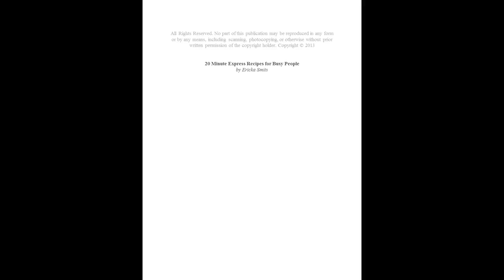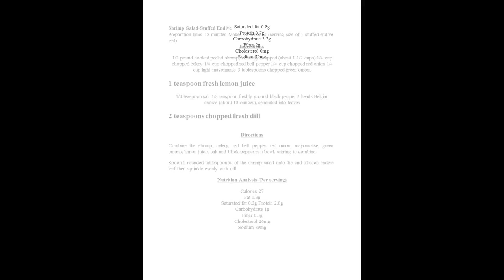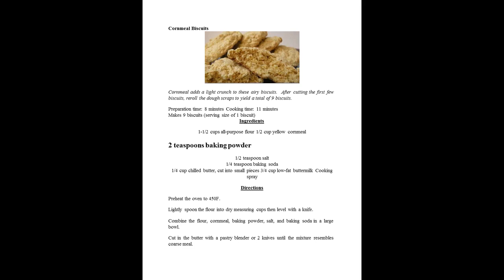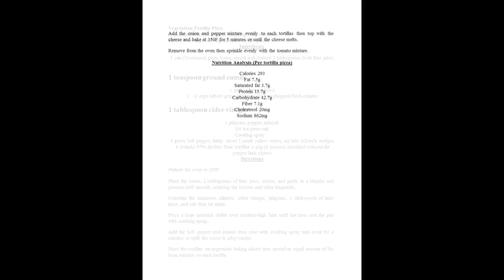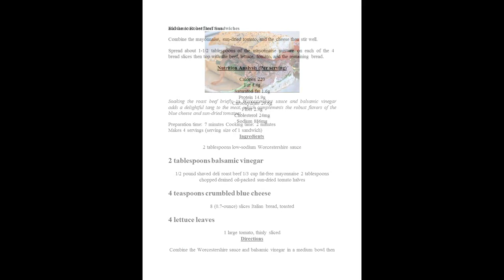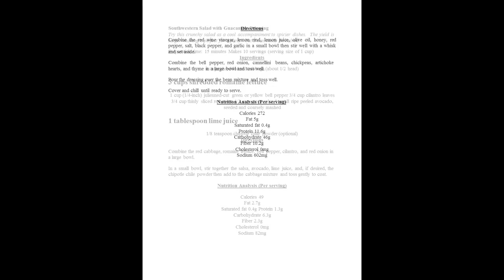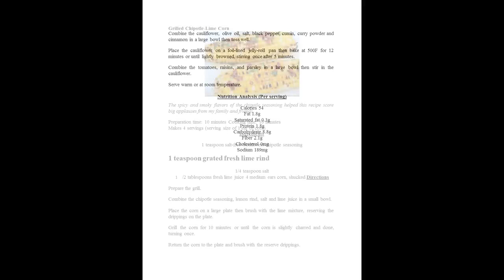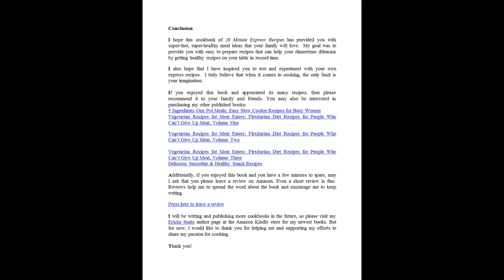20 Minute Express Recipes for Busy People